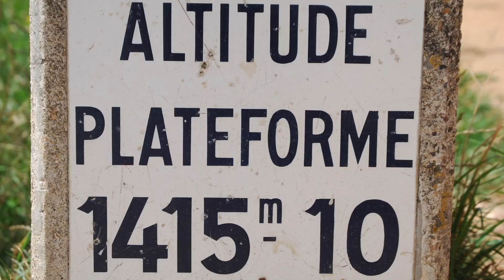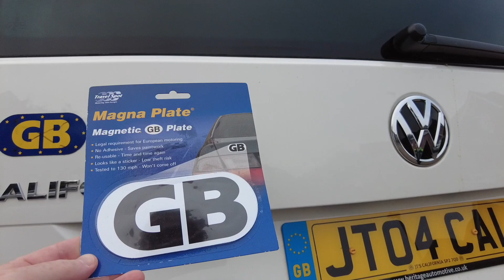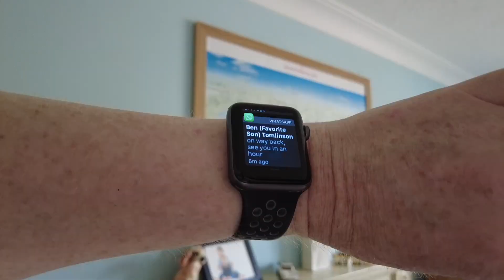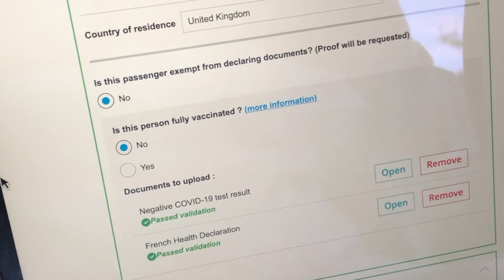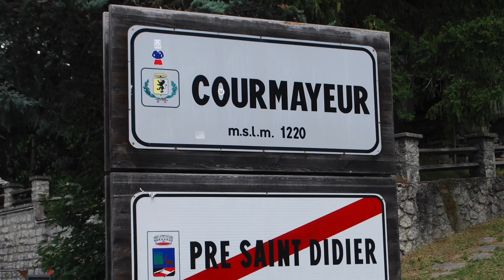France Travel VLOG 2021 - A COVID Test Drama nearly halts our trip !!!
As we get ready to travel to France for our 2021 Summer Adventure. A COVID test drama almost stops our trip. In part one we get ready to go, check all our covid boxes are ticked and hope t head off to the Eurotunnel.

Follow us on a journey round France this summer in our VW California Beach. We hope to visit some amazing French campsites and enjoy our first Campervan Adventure since summer last year.

Campervan Journey will focus on Tips, Trips and our experiences from over 5 years of VW T5 Camper and T6 California Beach Ownership. From making the move from being a young family of tent campers with a car, to buying and converting our first VW T5 Kombi, selling the T5 and buying our latest T6 California Beach.

We'll share lots more of our experiences and trips that we have had along the way and how buying a VW Campervan was the best thing we have ever done ...!